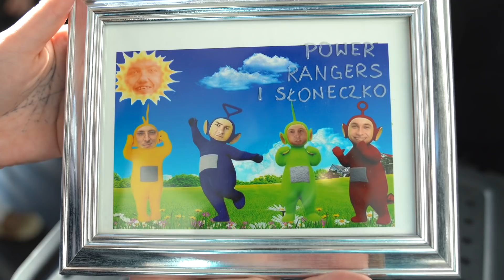próbował go oszukać...